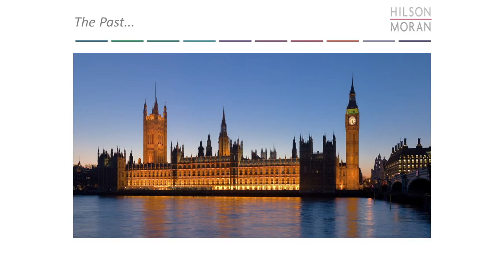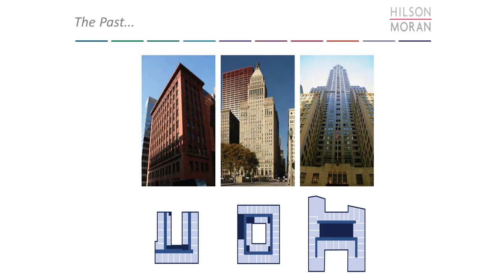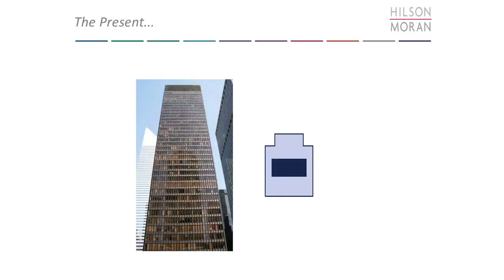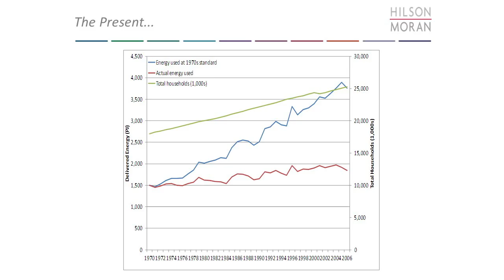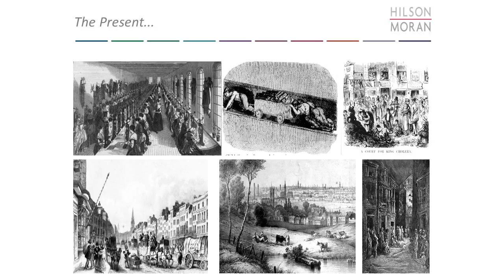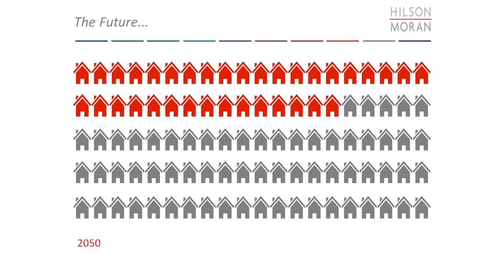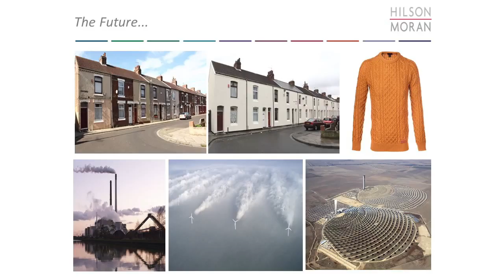Carbon Dioxide Emissions from the Built Environment - Past, Present and Future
Chris Birch (Director of Sustainability, Hilson Moran),  Dan Jestico (Head of Research and Development, Hilson Moran) and Professor Chris Balch (Professor of Planning, Plymouth University)